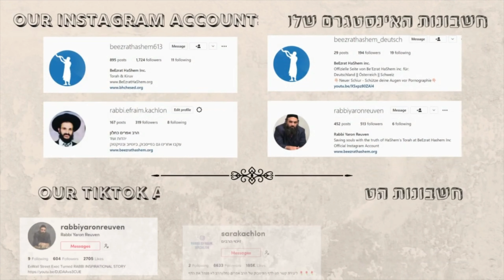משחק שחמט באמצע התפילה